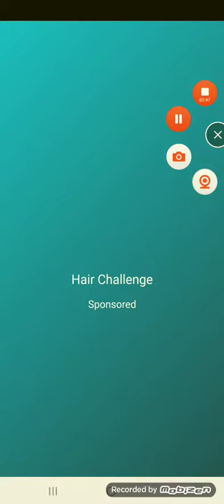Tiles Hop: Ishikari Lore - Kevin MacLeod